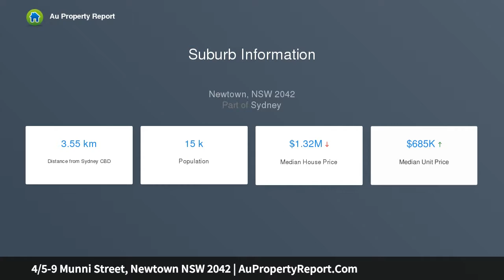4/5-9 Munni Street, Newtown NSW 2042 | AuPropertyReport.Com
4/5-9 Munni Street, Newtown NSW 2042
Property Type: apartment
Bedrooms: 2
Bathrooms: 2
Car Space: 1
Peaceful and quiet living in a lifestyle hotspot